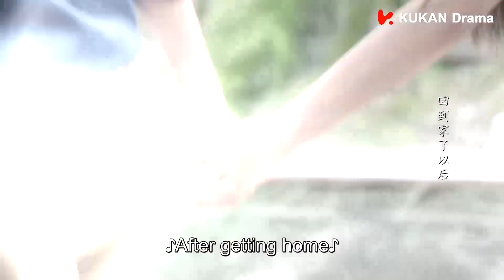灰姑娘和富家小姐成為好朋友，卻不知她和男友有過婚約的，愛上同一個男人 💖 中国电视剧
RNAHPSQT